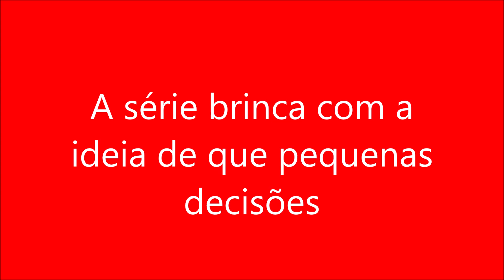A série brinca com a ideia de que pequenas decisões